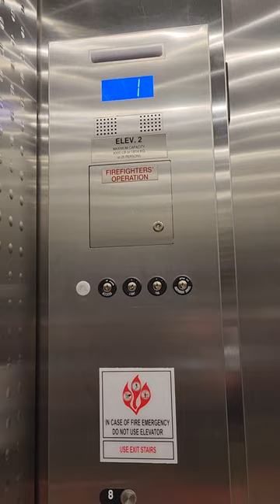Elevators at kennedy krieger institute in Baltmore MD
Elevator guardians: The role of sensors

Imagine the elevator as a sophisticated organism. Sensors act as its eyes and ears, constantly feeding information to the elevator's brain, the controller. These sensors play a critical role in ensuring a safe and efficient ride.

Floor sensors: These precise detectors, often using magnets or lasers, are embedded in the elevator shaft or the car itself. They act like the elevator's sense of touch, pinpointing the exact stopping position at each floor with incredible accuracy.

Door sensors: Located on the elevator door, these sensors ensure the safety of passengers. They act like vigilant guards, preventing the elevator from moving until the door is securely closed and only allowing it to open when the car is perfectly level with the floor.

Weight sensors: These sensors, essentially the elevator's weight scale, measure the total weight inside the car. This information is crucial for the controller to regulate motor power and ensure safe operation within the elevator's capacity.

The brains and brawn behind the scenes

Now that we've explored the sensory network, let's delve into the impressive mechanics that translate signals into action.

Motor: The elevator's powerhouse, the motor, is driven by electricity or hydraulics. It's responsible for driving the traction machinery, the workhorse that moves the elevator car up and down the shaft.

Controller: This is the elevator's central processing unit, the brain that receives information from all the sensors. It analyzes this data in real-time, making critical decisions about the car's movement, leveling, and door operation. The controller then sends instructions to the motor.

Traction system: This system acts like the elevator's muscles. It uses a series of pulleys and cables to transmit the motor's power and move the elevator car efficiently.  An ingenious feature of the traction system is  the counterweight. This perfectly balanced weight helps offset the weight of the car, significantly reducing the energy required to move it.

These components operate in perfect harmony. The sensors constantly monitor the elevator's position, weight, and door status. The controller interprets this data and sends instructions to the motor, which activates the traction system to move the car accordingly.

Elevators are marvels of modern engineering, a complex web of sensors, controllers, and mechanical systems working together to provide a safe, smooth, and efficient ride.